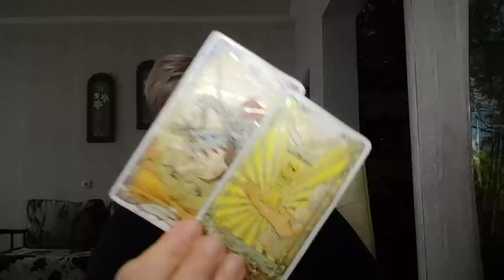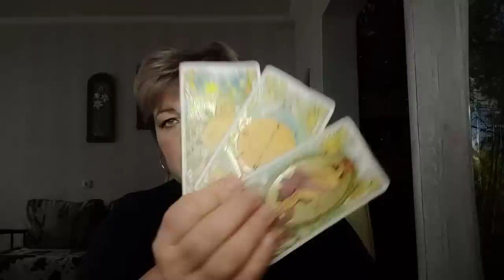Куда пропала Скабеева?